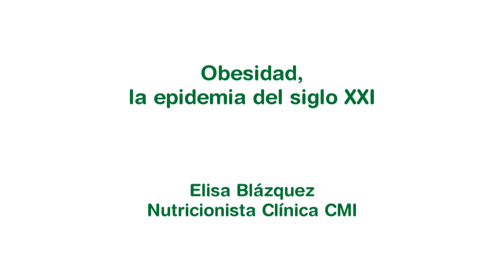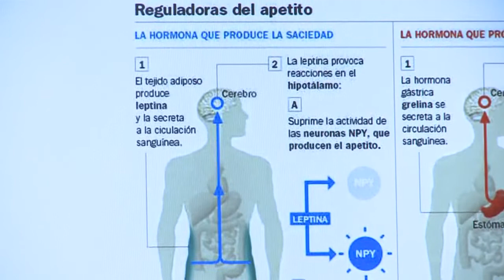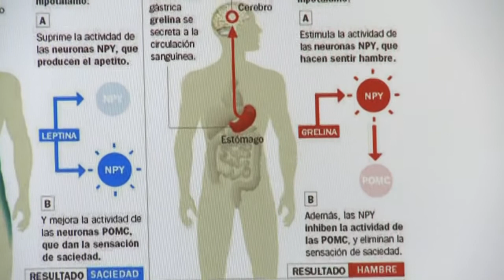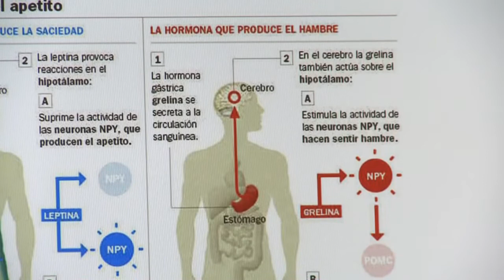OBESIDAD. LA EPIDEMIA DEL SIGLO XXI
Clínica Medicina Integrativa describe los pasos a seguir en la evaluación de un paciente que desea un programa de control de peso.